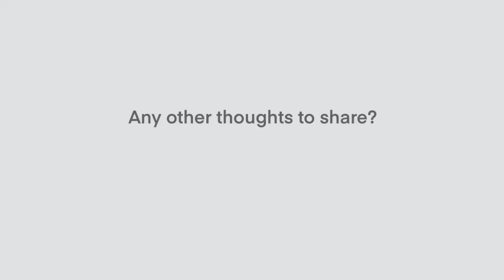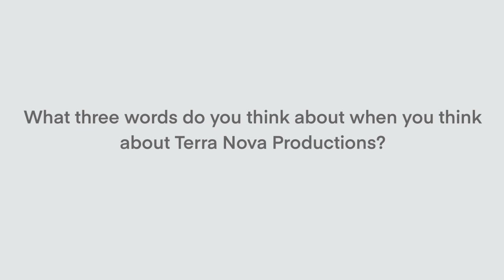Nick Boyle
The excellently talented Nick Boyle has worked with Terra Nova, and has been instrumental (pardon the pun), in many of our recent productions.

Nick is a musician and composer and first became involved with us around the time of the Tempest and has gone on to work on other productions and the Home Projects.

Nick is a wonderfully talented musician and has been a huge part of the Terra Nova family over the years. Thanks for taking the time to talk with us Nick! Your kindness, support, humour and wonderful ways of working with the community permeates through so much of our recent years.

Take a few mins to watch this video and hear Nick talk about his work and time with Terra Nova 💙